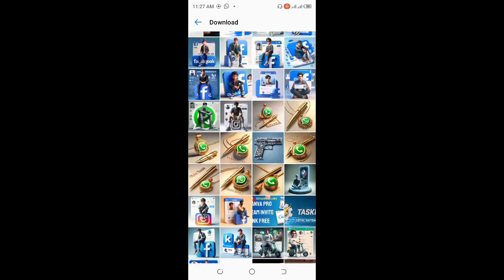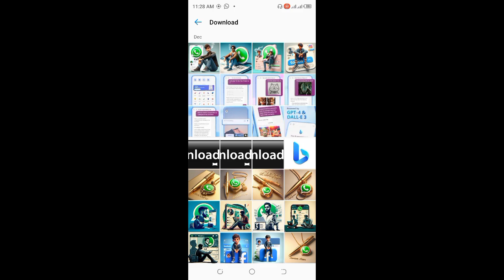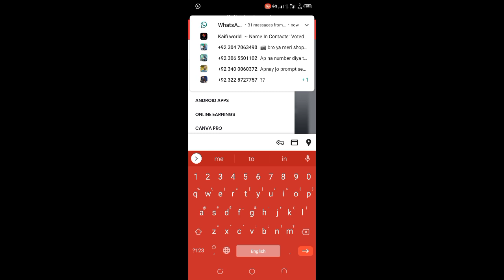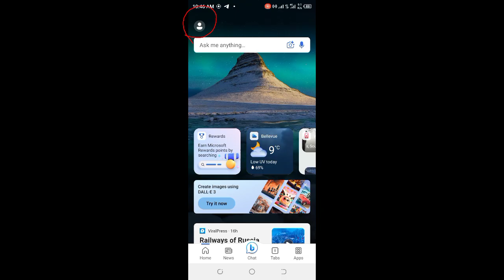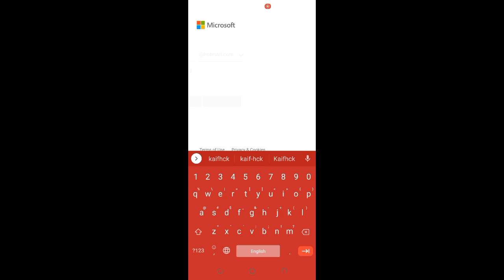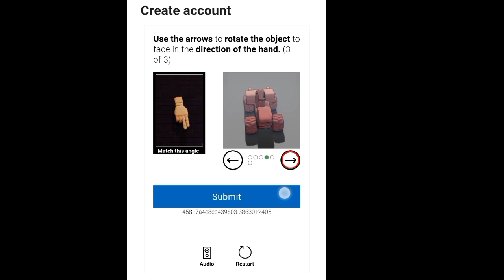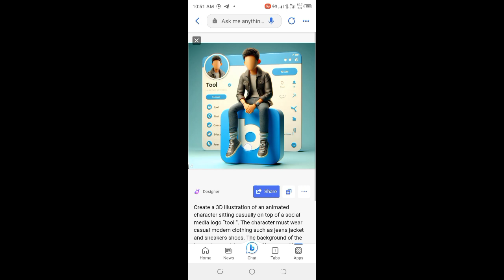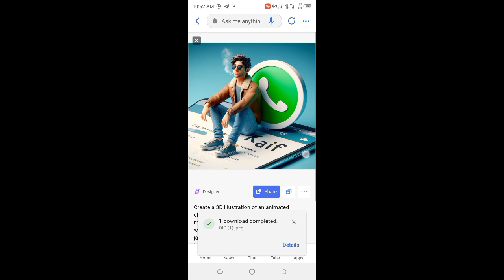How To Create 3d Ai Social Media Images | Viral Photo Editing | Bing Image Creator Tutorial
PROMPT 👇
Create a 3D illustration of an animated 30-year-old Argentinian man sitting casually on top of the "Facebook" logo. The character with short hair, wears a platinum green t-shirt with a logo, white pants and sneakers. The background of the image is a social media profile page with a username "Kaif" and a matching profile photo

PROMPT 👇

Create a 3D illustration of an animated character sitting casually on top of a social media logo “tool  ”. The character must wear casual modern clothing such as jeans jacket and sneakers shoes. The background of the image is a social media profile page with a user name “Kaif ” and a profile picture that match.

Time Stamp

1:53 download app
3.26 create account
7:11 genrate image

 Your Queries & Tags for Reference :

bing ai
bing
bing app
bing image creator kullanımı
photo editing
image creator
bing com
bing image creator prompt blocked
ai tools
bf and gf photo editing
bing ai
bing app
ai
Testing AI
Artificial Intelligence
bing chat dall e
bing chat image generation
openai
ai artwork
Dalle 3
Generate new trending image using ai for free 2023
Microsoft bing image creator hindi
how to make ai generated art
free ai art app
best free ai